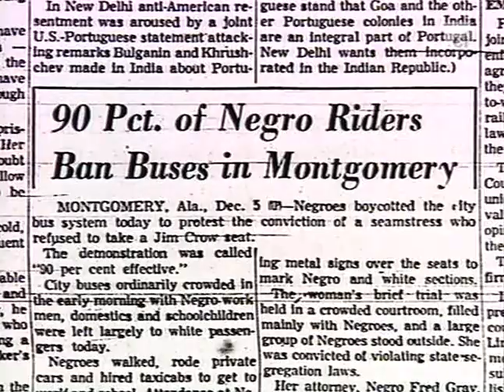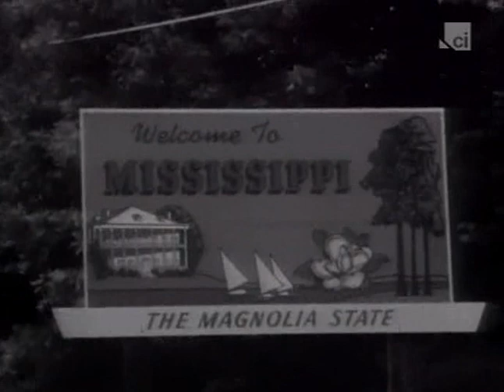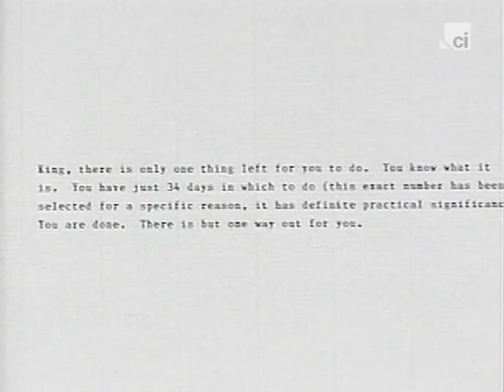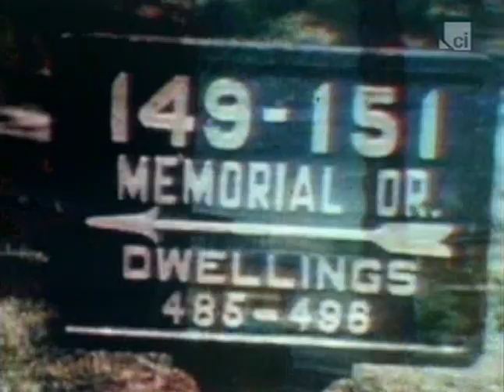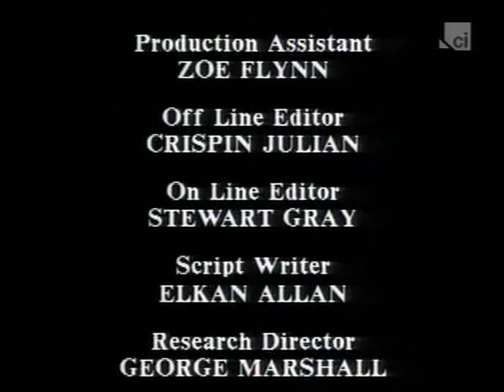Martin Luther King | Great Crimes and Trials of the Twentieth Century (TV)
Inspired by Mahatma Gandhi, Martin Luther King Jr. became the most visible leader of the American civil rights movement that fought to end legalised discrimination and segregation against the African-American population. Advocating non-violence and civil disobedience in the civil rights movement, King was to unfortunately meet a violent end in 1968 from a sniper's bullet. He had made many enemies by that time, but who killed King?